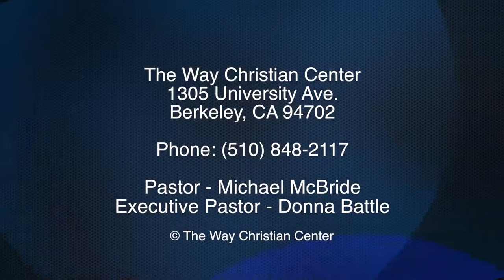Episode 62 - August 17, 2014 - Live Free Sunday - Everyone Will Have Their Day